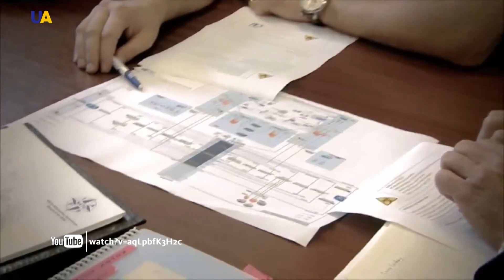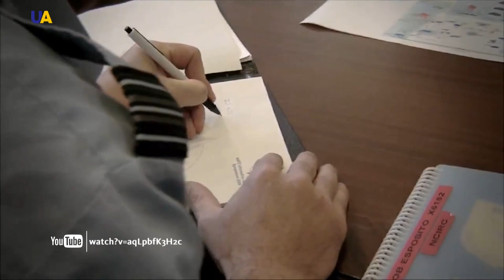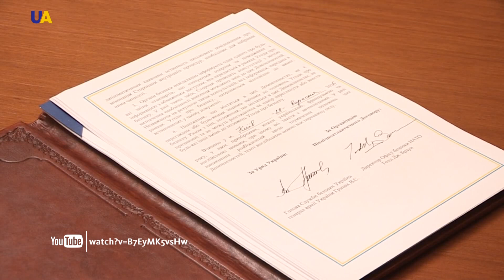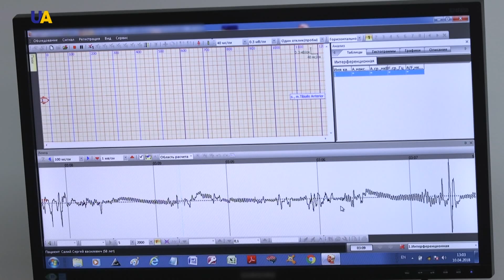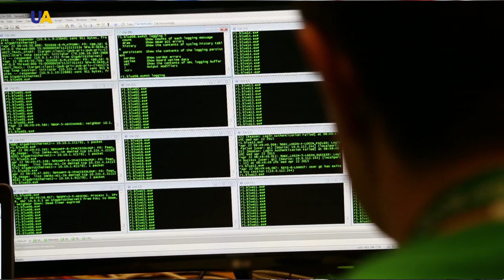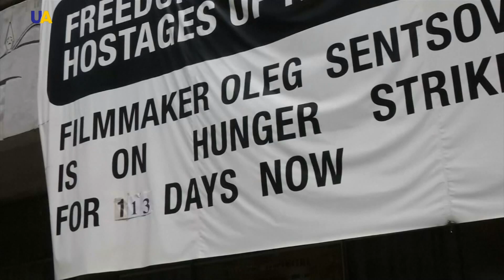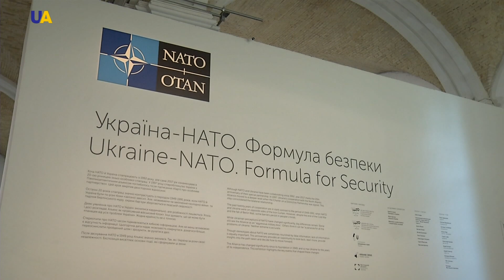Ukraine & NATO | Touchpoints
July 9, 1997, Madrid. This day has become the most important in the history of Ukraine-NATO relations. It was then that one of the fundamental documents for cooperation – the charter on Special Partnership – was signed.